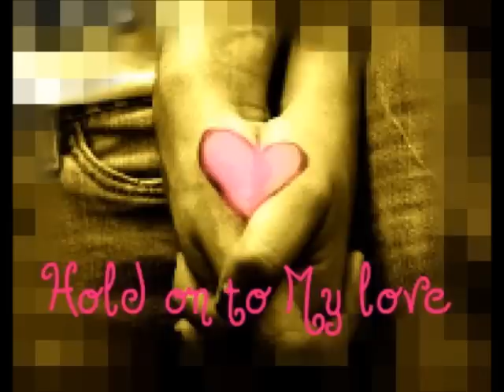Hold On To My Love~Rayray love Story starring you~ep6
~Rayray's POV~

I woke up early then next morning and Alecia wasn't next to me, but i did smell bacon.

Rayray- hey baby

Alecia- hey Ray, i made breakfast

Rayray- thank you, have you seen yn?

Alecia- no, i don't think she's up

Rayray- i'll go check on her

Alecia- all right

I went up stairs to go check on her. She was lying her bed, her face was stain with tears.

Rayray- yn?

Yn- yes?

Rayray- have you been crying?

Yn- no i've been laughing

Rayray- look i'm sorry

Yn- whatever

Rayray- yn, please don't do this to me

Yn- do what? See that your problem, it's not about you, your not the one that hurting okay so please just leave

Rayray- *takes a seat next to her* i know your hurting, i know it's my fault, i know if stood by your side we wouldn't be in this situation. I'm trying so hard to figure out what i'm going to do with you. I can't just abandon you

Yn- funny your so good at it

Rayray- okay i deserve that, but please get up and get dress. i'm taking you shopping.

Yn- i don't want to go shopping

Rayray- well to bad your going

Yn- *sighs* fine

Alecia- very fashionable

Yn- thanks -_-

Rayray- ready?

Yn- whatever

I took Yn shopping at first it was kind of awkward then she loosen up and we really started enjoying each other company.

Yn-  how does look?

Rayray- i like it

After all that shopping we went shopping i brought her back to the house.

Alecia- hey baby *looks at your bags* hi yn

Yn- umm hi, i ll just go upstairs

~you leave~

Alecia- louie, gucci, fendi, prada?

Rayray- what? that what she wanted

Alecia- you never did that stuff for me

Rayray- Alecia, if you just want to argue then i'll leave

Alecia- no wait, i have to tell you something

Rayray- what?

Alecia- i'm pregnant

Rayray-.

comment please!